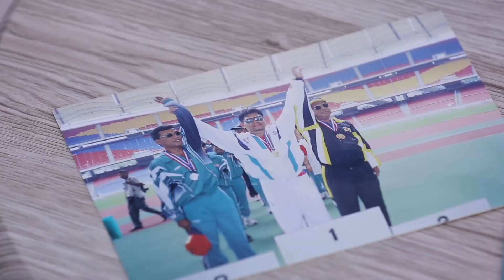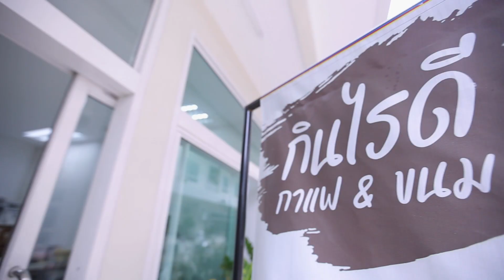เชิดชูเกียรติทหารกล้า ตอนที่44_อดีตนักกีฬา อผศ. ประเภทลาน (จ.อ.คำรณ เดชพัง)